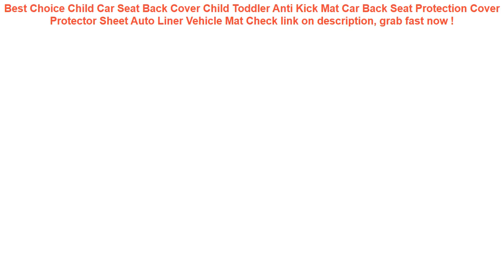Child Car Seat Back Cover Child Toddler Anti Kick Mat Car Back Seat Pr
17+ price compare Child Car Seat Back Cover Child Toddler Anti Kick Mat Car Back Seat Protection Cover Protector Sheet Auto Liner Vehicle Mat Special Review.

| Discount : 19%

Welcome to my channel, today i want to SHARE about Child Car Seat Back Cover Child Toddler Anti Kick Mat Car Back Seat Protection Cover Protector Sheet Auto Liner Vehicle Mat

At this time of writing, the Child Car Seat Back Cover Child Toddler Anti Kick Mat Car Back Seat Protection Cover Protector Sheet Auto Liner Vehicle Mat has garnered 75 customer reviews with rating of 4.6 out of 5 stars. Not a bad score at all as if you round it off, it’s actually a perfect five already. From the looks of that rating, we can say the product is promising mostly because of the following main reasons:

1. Convencient to Use
Many users love the Child Car Seat Back Cover Child Toddler Anti Kick Mat Car Back Seat Protection Cover Protector Sheet Auto Liner Vehicle Mat for the convenience it brings.

2. Easy to Handle
If you’re a first-time use, you would have no problem with the Child Car Seat Back Cover Child Toddler Anti Kick Mat Car Back Seat Protection Cover Protector Sheet Auto Liner Vehicle Mat because it’s fairly elementary in usage.

3. Real Value for Money
All the benefits people are now enjoying from the Child Car Seat Back Cover Child Toddler Anti Kick Mat Car Back Seat Protection Cover Protector Sheet Auto Liner Vehicle Mat at the current price its being sold both online and in stores makes it a really sweet deal that just doesn’t get any better.
Car Seat Cover Winter Warm Velvet Seat Cushion Universal Front Rear Back Chair Seat Pad for SUV Vehicle Auto Car Seat Protector =

Car Accessories Pu Car Seat Covers Set Universal Auto Seat Cover PU Leather Automobile Chair Pad Cars Front Back Protect Cushion =

Outlife Watermelon Inflatable Adult Kids Swimming Ring Inflatable Pool Float Circle for Adult Children =

Kids Baby Games Beach Tent Waterproof Portable Build Outdoor Sun Child Swimming Pool Play House Tent Toys For Baby Kids =

Seat Circle Double Baby Swimming Ring Inflatable Floats Bathtub Pool Toy Bathing Inflatable Double Raft Rings Toy =
Running Phone holder Cover For Xiaomi Redmi Note 7 5 5A 6A 6 Pro AI Prime Mi Max Mix 2S 2 3 9T 9 8 SE A2 Lite Arm Band Case =
camping equipment Waterproof Pouch Dry Case Cover For Universal 4.8"-6.0" Phone Camera Mobile Phone Water proof Bags =
ZNP Waterproof Case Bag Phone Pouch 6.5'' Phone Bag Case For iPhone Xs X 8 7 7Plus 6S 6Plus Phone Case For Samsung Galaxy S9 S8 =
Car Seat Back Cover Protector For Kids Children Baby Kick Mat From Mud Dirt Clean Car Seat Covers Auto Protector Cover Promotion =